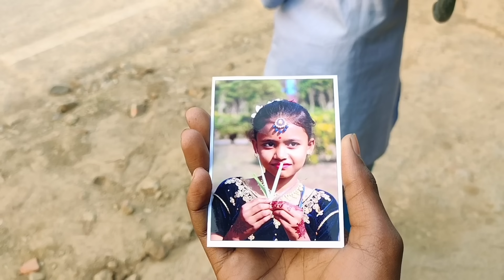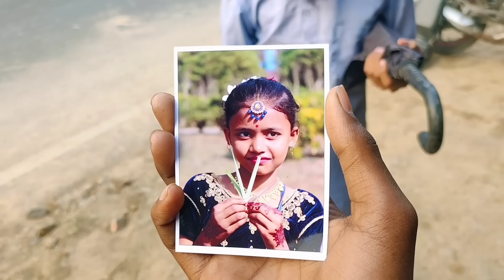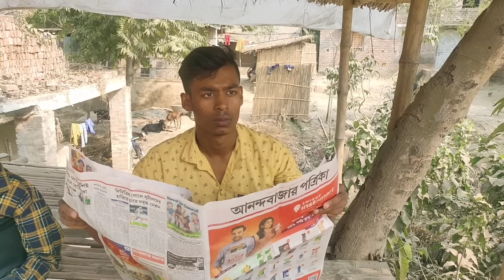কোটি পতি জামাই | বাংলা ফানি ভিডিও| kotipathi jamay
আমাদের ফেসবুক পেজ টা ফলো করে দিয়ে আসেন কারণ পেজে  এক দিন আগে ভিডিও ছাড়ি 👇

acting: Mijam, Sujon, Parula, Achmina, Surmila, Aminul, Juyel, Kanchon, Shohel, Hasibul .

আমাদের এই ভিডিওটি যদি আপনাদের ভালো লাগে তাহলে অবশ্যই আমাদের এই জলঙ্গি টিম জিরো
ওয়ান ইউটিউব চ্যানেলটিকে সাবস্ক্রাইব করবেন তাহলে এমন নতুন নতুন মজার ফানি ভিডিও দেখতে পাবেন আর আপনাদের বন্ধু-বান্ধবদের কাছে একটি শেয়ার করে দিবেন এবং একটি লাইক ও কমেন্ট করে জানাবেন ভিডিওটি কেমন হয়েছে |

jalangi team 01 funny video.
bangla new mijamer funny video.
bangla new sad video.